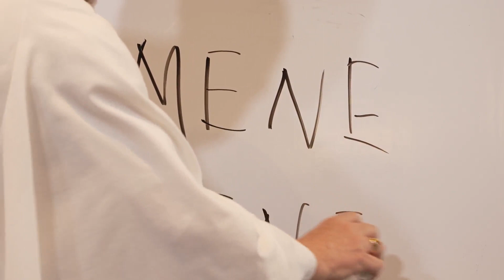Childrens Talk The Handwriting on the Wall 19 Mar 2023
"The Handwriting on the Wall"
Lesson: Daniel 5
Rev James Cooper